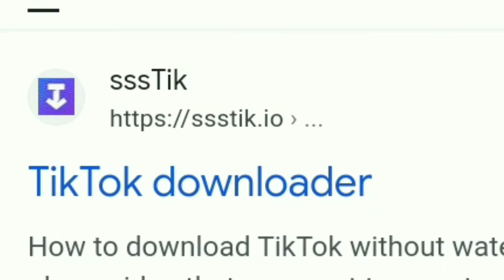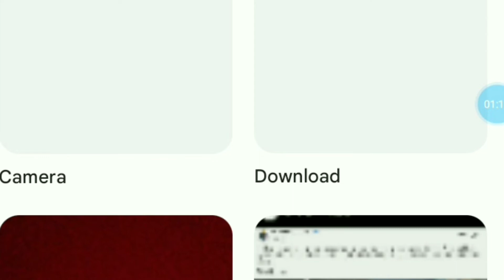How To Download A TikTok Video Without A Watermark [Totally Safe!]